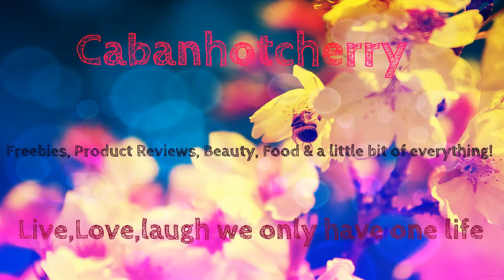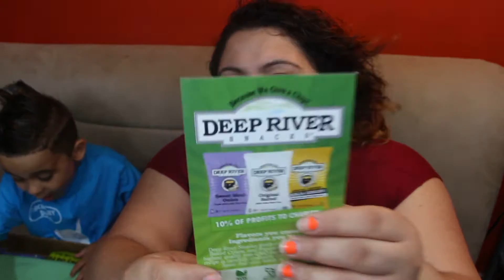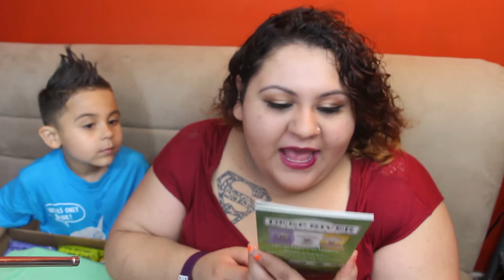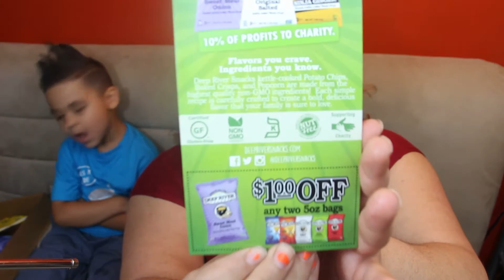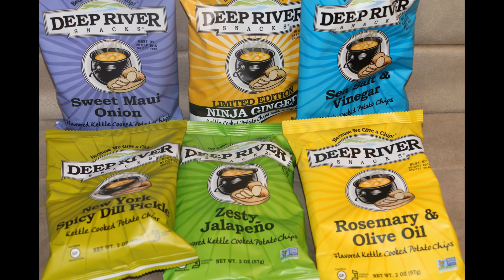Deep River Snacks Unboxing!! YUM Also Have A Special Guest xoxo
I really had a great time filming this video and trying these yummy snacks thanks to Deep River Snacks for the goodies and make sure to check them out as well.

FTC: I received these products for free to test and review I am not being paid and my opinions are 100% honest and my own.